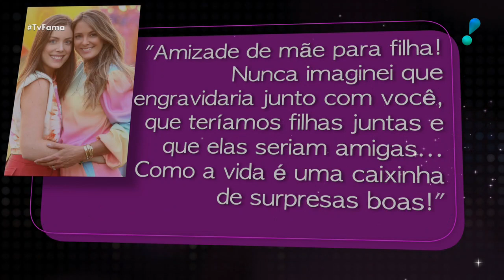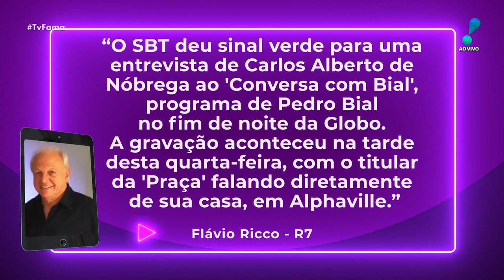TV Fama (23/07/20) | Completo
Fique por dentro das notícias de celebridades e bastidores do mundo da fama com Flávia Noronha.